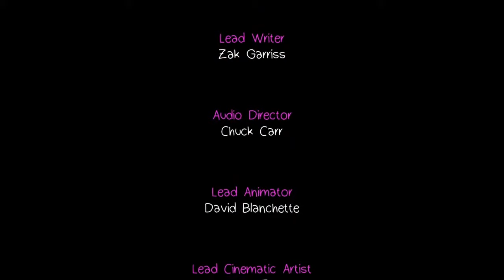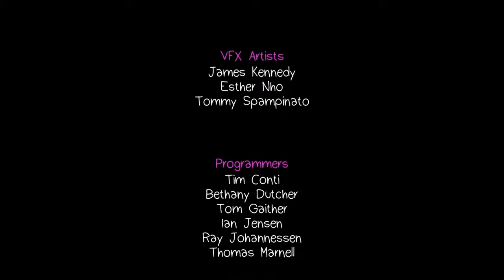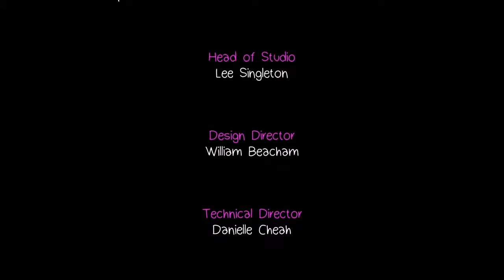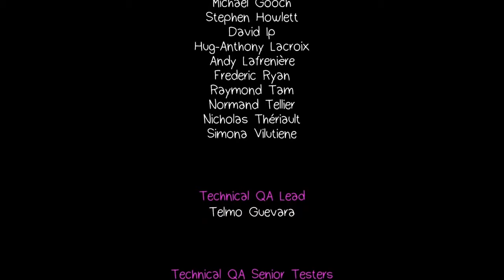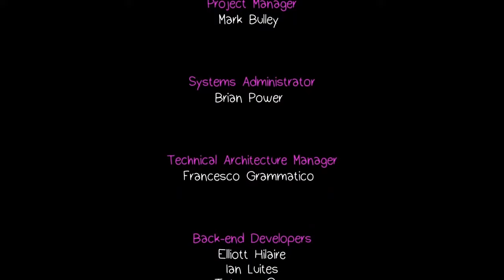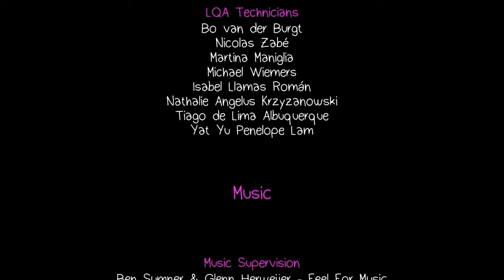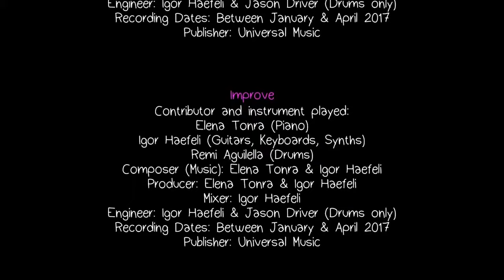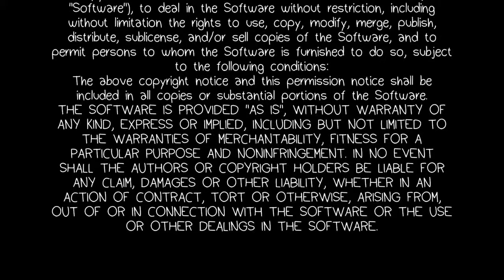Life is Strange - Before the Storm Ep.2 [PS4] Abspann und Fazit (Let`s Play Deutsch)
ich freue mich euch endlich die 2. Episode vorstellen zu können.
Leider hat es diesmal mit dem hochladen etwas länger gedauert, ich habe mich leider mit den neuen Relaises etwas verzettelt.

Nicht`s desto trotz, viel Spaß.

LG eure Ratte

Kurzinformation:
Während die Familienleben von Chloe und Rachel weiter zerfallen,
blüht ihre Freundschaft auf, und die zwei reden davon,
gemeinsam fortzulaufen. Doch bevor sie sich auf den Weg machen,
will Chloe etwas für Frank Bowers erledigen. Dadurch bringt
sie sich in Gefahr und entdeckt die hässlichere Seite von
Arcadia Bay ...

Altersfreigabe:
PEGI 16
FSK 12

Rückblick

Hier meine Playlist zu "Life is Strange"

und dem Video über den Prequel, "Life is Strange - Before the Storm"

Quellen
Bild

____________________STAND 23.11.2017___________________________